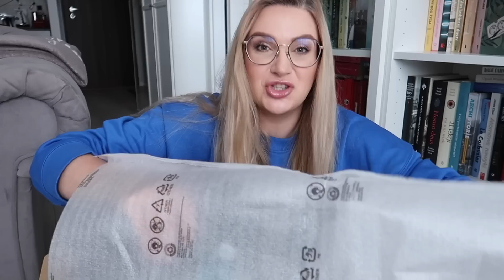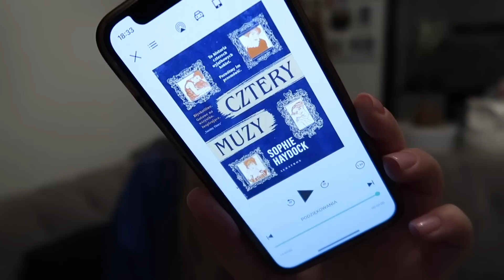KUPIŁAM ODKURZACZ! | PREZENT NA DZIEŃ KOBIET | VLOG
↓↓ KODY RABATOWE ↓↓

daje 20% zniżki na wszystkie nieprzecenione produkty

✔ JADŁOSPISY KLINIKA DIET
✔  KOD: karolina20  - 20% zniżki na diety na stronie

✴︎ MÓJ MAKIJAŻ ✴︎

✔ BANANA BEAUTY FULL IN! BLOND